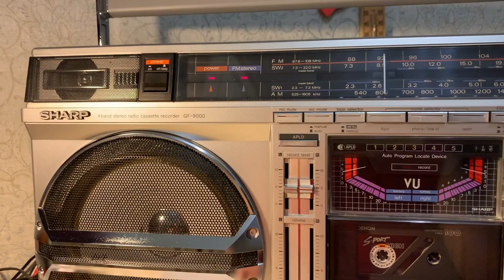Шарп GF-9000, после ремонта и настройки.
Заменены конденсаторы, пассики, вычищен, смазан и настроен лпм. Параметры возвращены к состоянию нового магнитофона, как 35 лет назад.